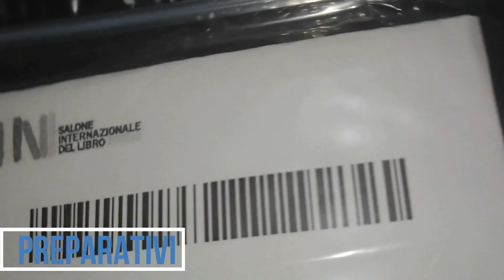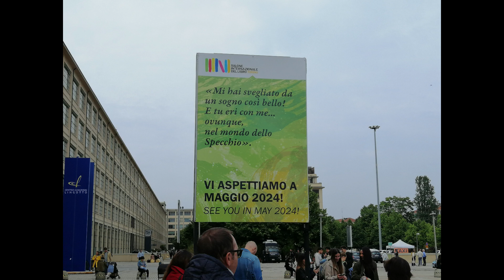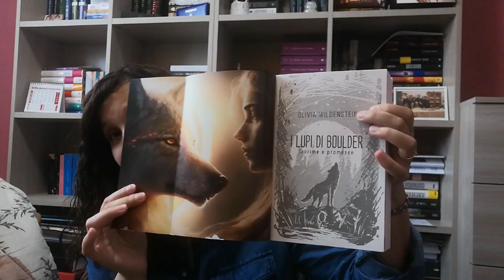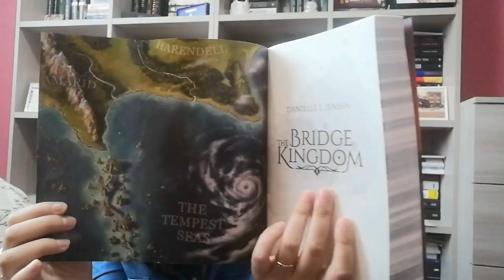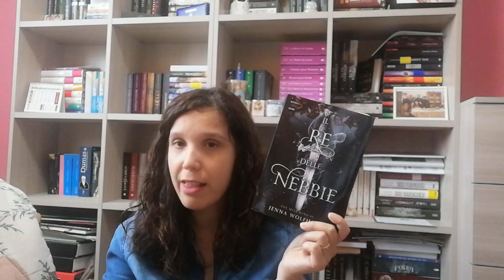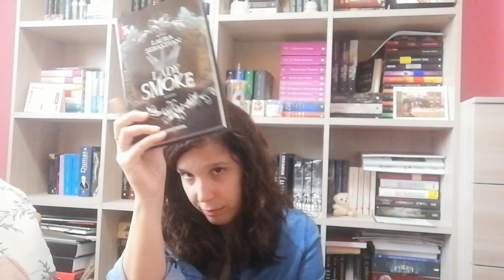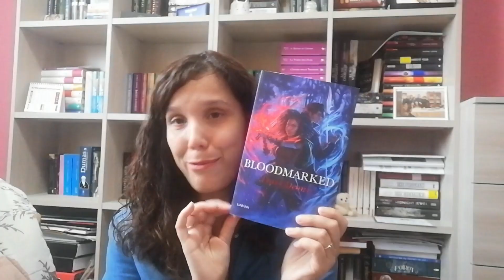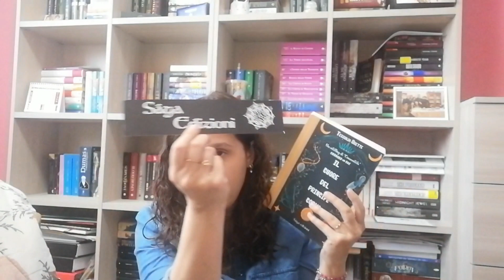Vi porto con me al Salone del Libro di Torino 2023|| Bookhaul (ho fatto danni!)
Ciao a tutti e bentornati su The Library of Belle Books.

Dopo qualche settimana di assenza (di cui vi accenno nel video), oggi vi porto  con me all'edizione 2023 del Salone del libro di Torino...e a seguire ovviamente il lunghissimo bookhaul degli acquisti.

Vi lascio il link dove leggere tutte le trame dei libri che sono venuti a casa con me

Voi ci siete andati? Avete acquistato qualcosa?